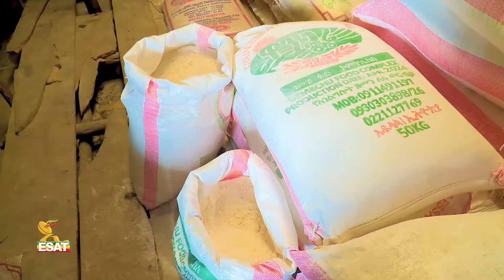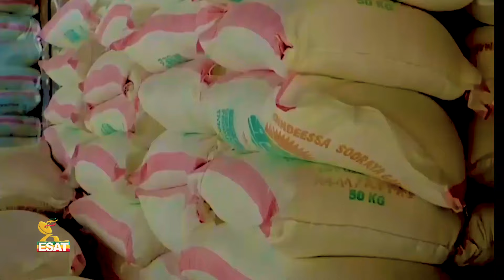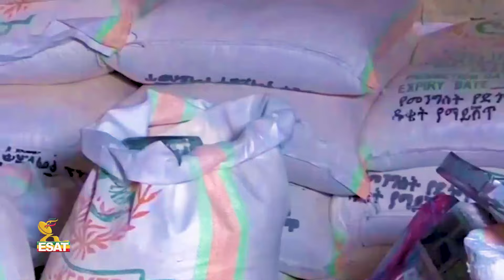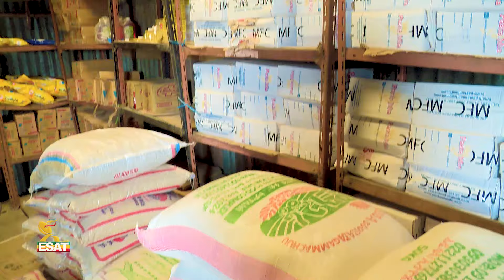Ethiopia - Esat special ኑሮ ከብዶናል June 10 2024